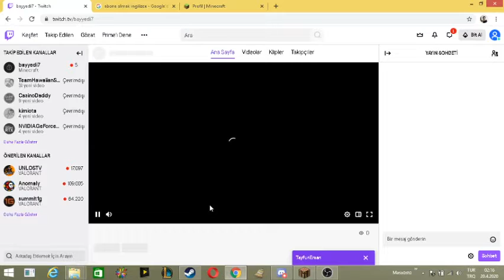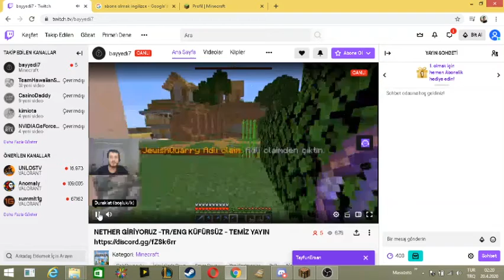Minecraft Server Kurduk (bayyedi7 isimli Twitch yayıncısı ile beraber)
Minecraft acemiliğini attıktan sonra karantina bahanesi ile pc'ye gömüldük. Server'da oynamak zevkli dediler onu yaptık...